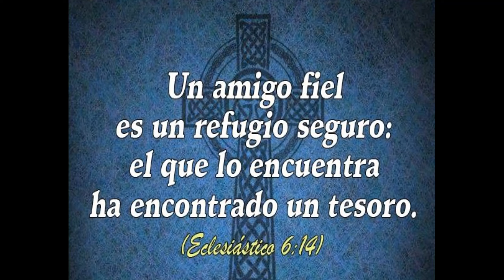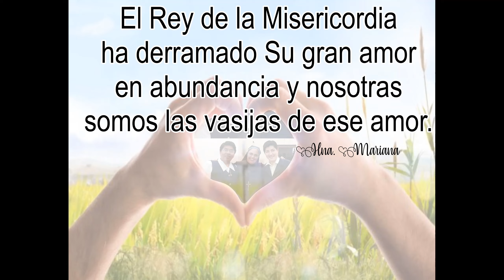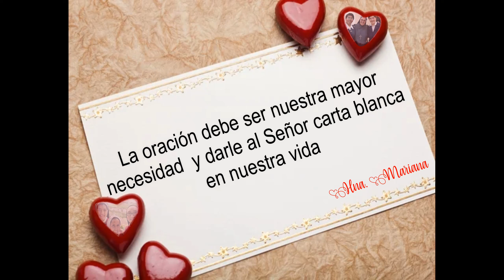Hna. Mariana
Video para religiosas amigas Hna. Mariana